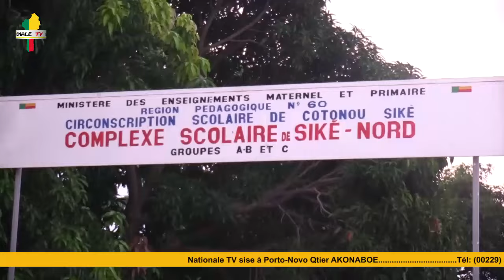CEP 2024: SALIMANE KARIMOU LANCE LES EPREUVES AU CENTRE DE L'EPP SIKE-NORD EN PRESENCE DU MAIRE ET..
C'est e présence du Maire de Cotonou Luc ATROKPO et du Préfet du Littoral Alain OROUNLA que le Ministre des Enseignements Maternel et Primaire Salimane KARIMOU a procédé au lancement des epreuves du CEP session de Juin 2024. C'est le centre de Composition de l'EPP Sikè-Nord dans le 3è arrondissement de Cotonou qui a servi de cadre à ce lancement dans le Département du Littoral.
Suivez...